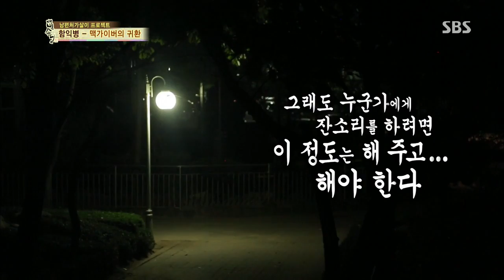자기야(함익병,남재현,임효성) 131017 #39(6)